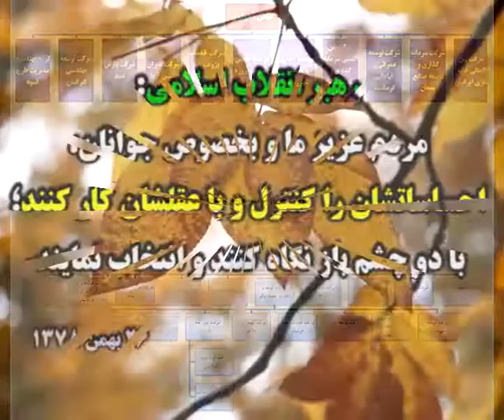آخرین اخبار انتخابات جمهوری اسلامی ایران سال 1396 برای انتخاب بهتر